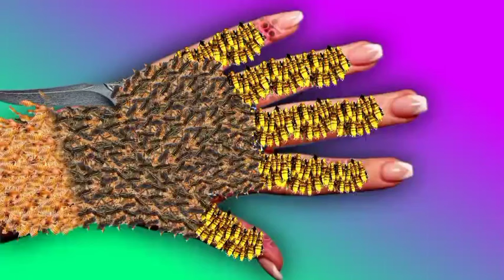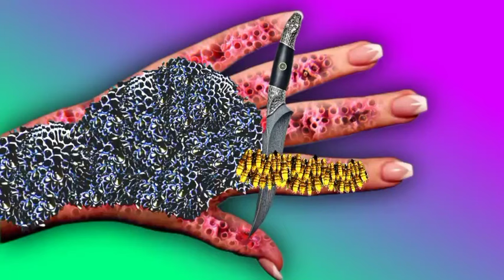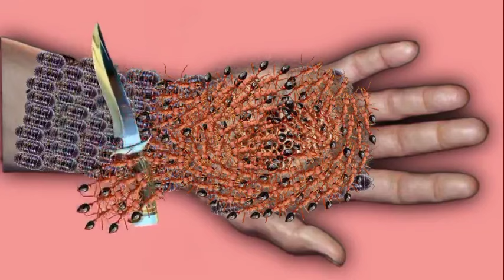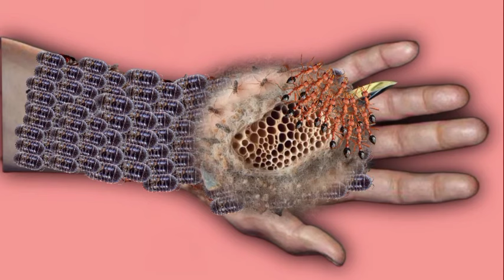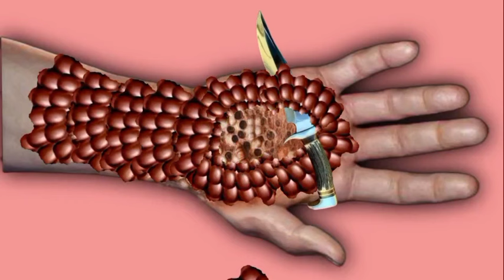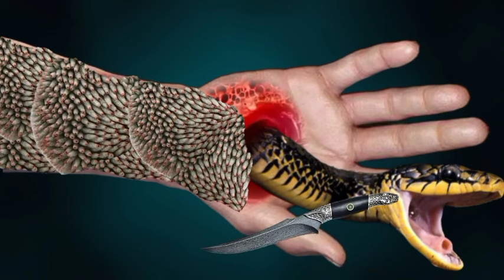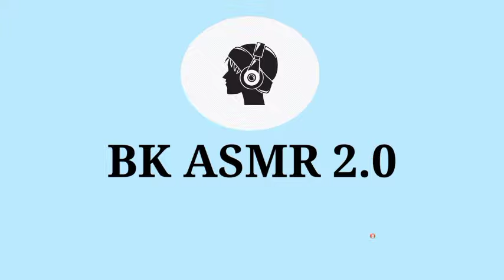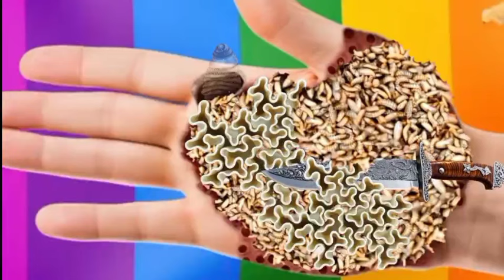ASMR Animation Treatment 🚑 Infected Hand, Hand Collection Treatment || 2D Deep Cleaning Animation